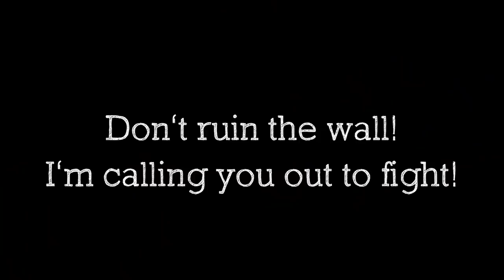Drill? Let me study it!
The duel of the cat and a drill. Usually cats are afraid of loud noise, but this cat is an exception to the rule. He takes the fight! Let’s watch the great battle!